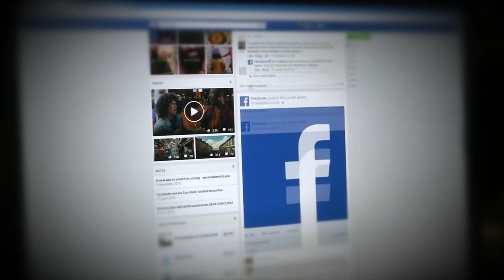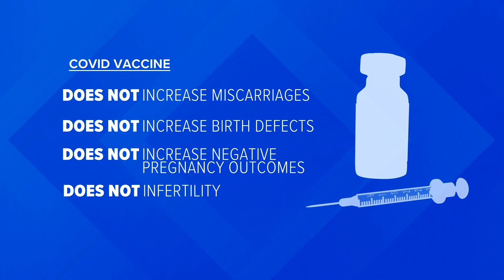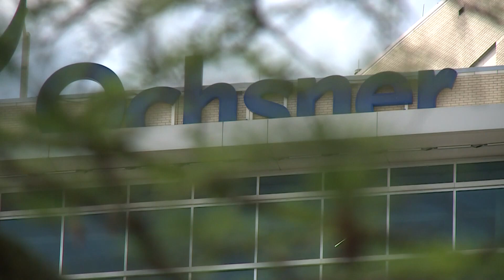Doctors debunk myths about vaccination's effects on pregnancy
There are myths being shared on social media that are scaring young women away from getting a COVID vaccine.

And now, with the highly contagious Delta variant circulating, there's a rise in unvaccinated young women and pregnant women severely sick in the hospitals.

So, doctors are now eagerly pushing out what the science is finding.